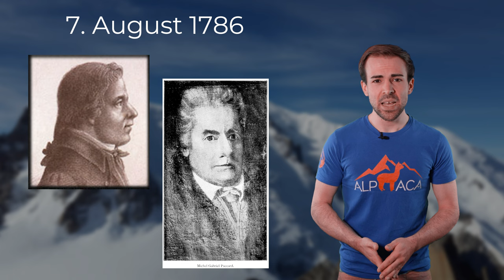MONT BLANC - Der höchste Berg Europas? | Berge im Porträt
Ist der Mount Blanc eigentlich schwer zu besteigen? Und ist er der höchste Berg Europas? Oder der Alpen? Klären wir alles im heutigen Berge im Porträt.

🔧 Meine Ausrüstung 🔧

Schuhe

Rucksäcke

Technisches